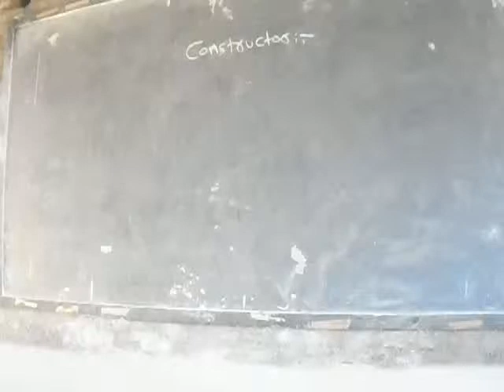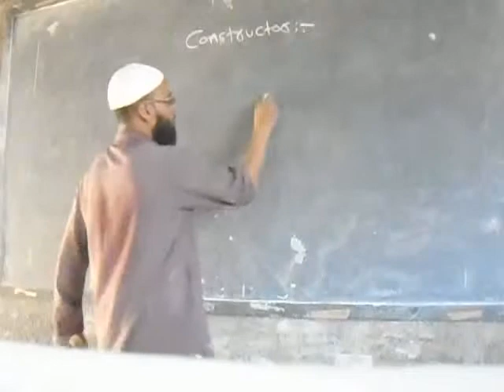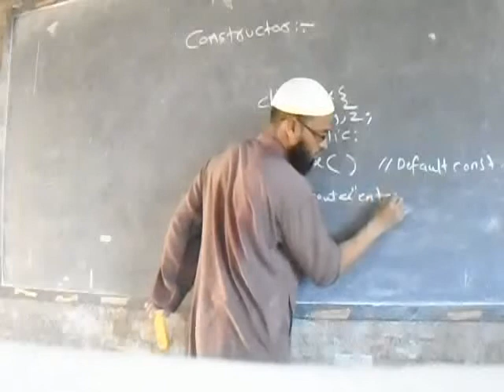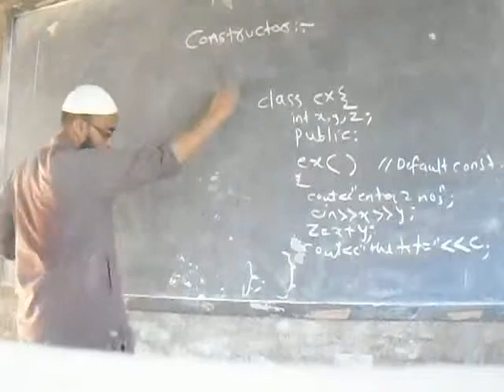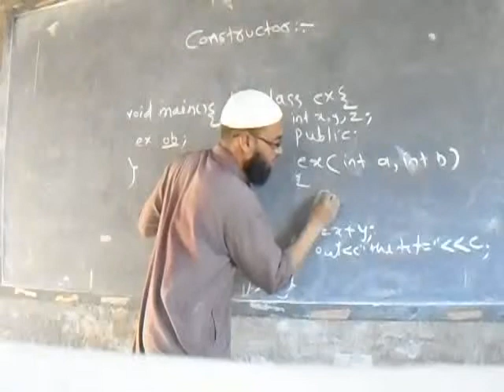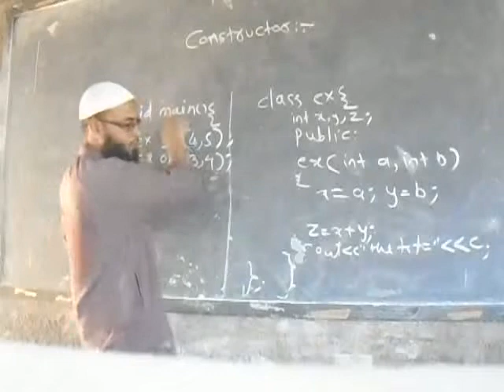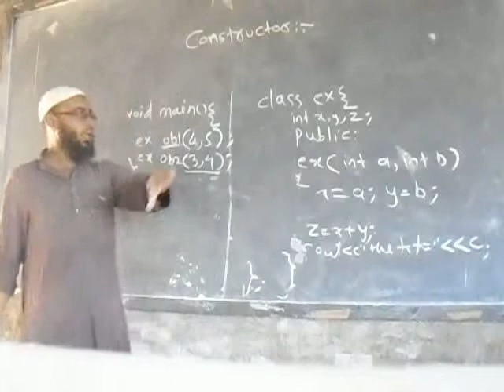Constructor in c++